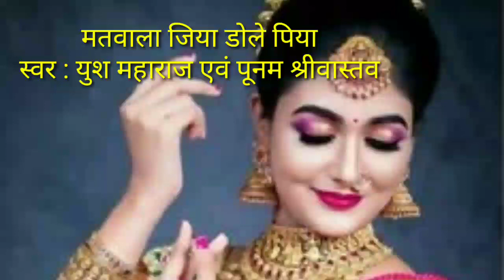Matwala jiya dole piya -voice Yush maharaj and Poonam shrivastava/Yush maharaj